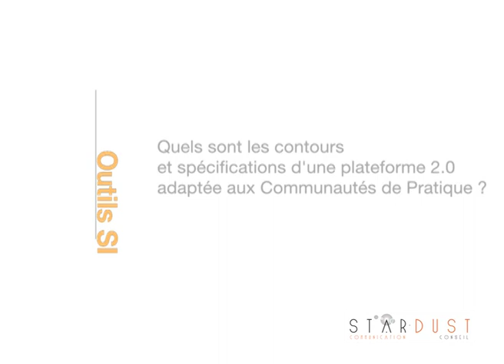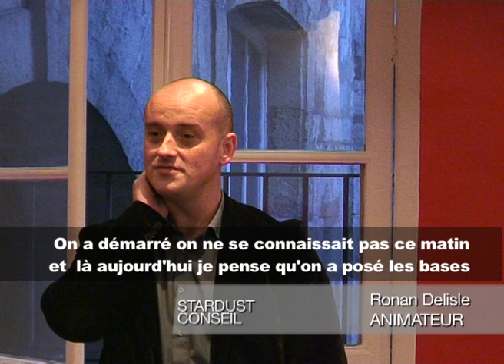Le Club de Stardust Conseil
Stardust est une agence de conseil & communication Change Management en Entreprise 2.0.
Depuis 2007, elle est agrée organisme de formation et propose des séminaires sur le knowledge management en général et plus particulièrement sur les problématiques de la mise en place et lanimation des Communautés de Pratique.
En février 2009, Stardust lance son Club, ouvert à toutes les entreprises intéressées par ces sujets...